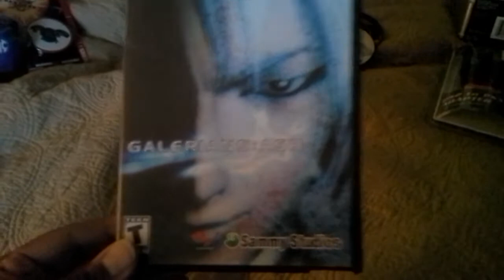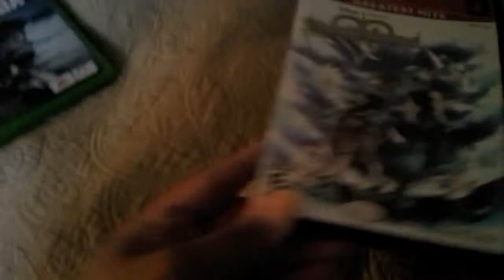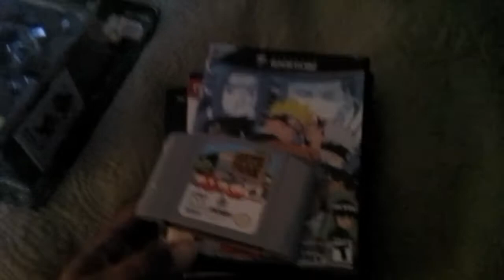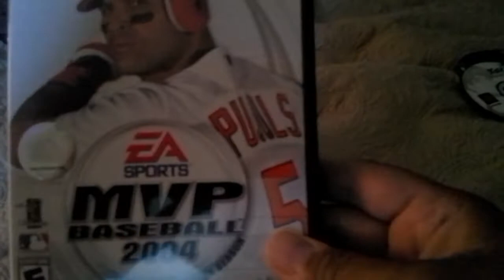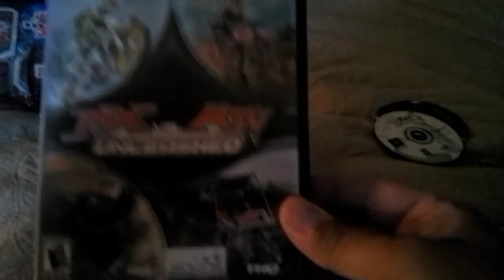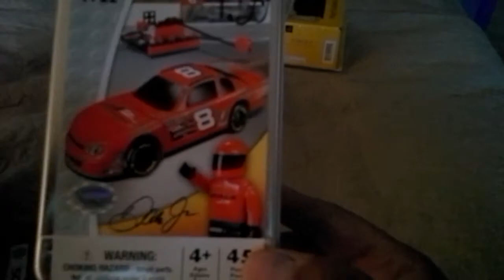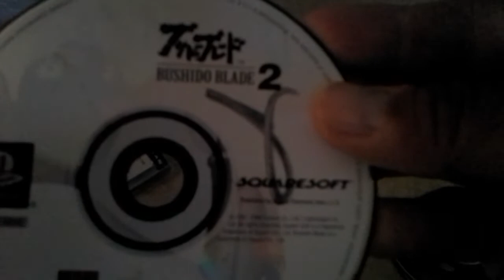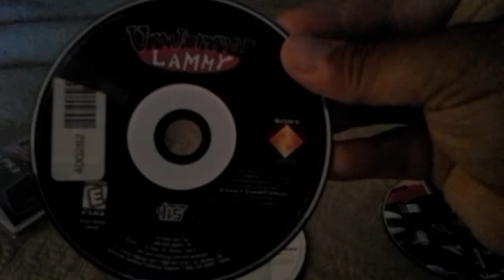Video Game Huntin Episode 3: You want how much?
Rob travels the land of garage sales but runs into a bunch of resistance: Resellers and overpricers!